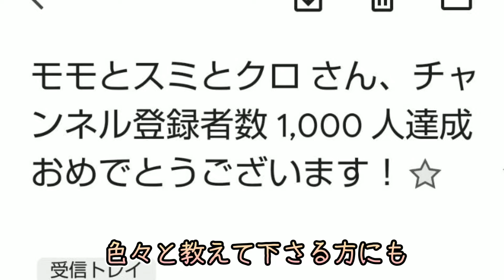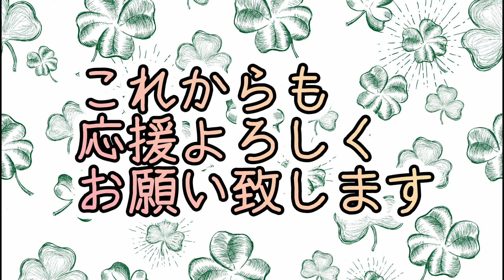皆様に感謝 ９９９人から１０００人に変わる瞬間を撮影しました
皆様のお陰で１０００人
達成できましたので
感謝の気持ちを込めて
自己紹介動画を作成いたしました。

日生ハルチャンネル

えつまチロチャンネル

Thanks to everyone, 1000 people
I was able to achieve it
With gratitude
I made a video.

#1000 people commemoration
#1000 people exceeded
Momo, Sumi and Kuro

感谢大家，1000人
我能够实现它
带着感激之情
我们制作了一个自我介绍视频。
感谢您一如既往的支持。

여러분 덕분에 1000명
달성할 수 있었으므로
감사의 마음을 담아
자기 소개 동영상을 만들었습니다.

Terima kasih kepada semua, 1000 orang
Saya dapat mencapainya
Dengan rasa syukur
Kami telah mencipta video pengenalan diri.
Terima kasih atas sokongan anda yang berterusan.

# 1000 orang peringatan # 1000 orang melebihi # terima kasih

ขอบคุณทุกคน 1,000 คน
ฉันทำได้สำเร็จ
ด้วยความกตัญญูกตเวที
เราได้สร้างวิดีโอแนะนำตัวเอง
ขอบคุณสำหรับการสนับสนุนอย่างต่อเนื่องของคุณ

# 1,000 คนรำลึก # 1,000 คนเกิน # ขอบคุณ
พีช ซูมิ และคุโระ

Terima kasih untuk semuanya, 1000 orang
Saya bisa mencapainya
Dengan rasa terima kasih
Kami telah membuat video pengenalan diri.
Terima kasih atas dukungan Anda yang berkelanjutan.

شكرا للجميع 1000 شخص
لقد تمكنت من تحقيق ذلك
مع الامتنان
لقد قمنا بإنشاء فيديو تعريف ذاتي.
شكرا لدعمكم المتواصل.

# احياء ذكرى 1000 شخص # تجاوز 1000 شخص # شكرا
# الخوخ ، سومي و كورو # كوشيرو

Спасибо всем, 1000 человек
я смог добиться этого
С благодарностью
Мы создали видео о себе.
Спасибо за вашу постоянную поддержку.

# 1000 человек поминовение # 1000 человек превысил # спасибо

Hammaga rahmat, 1000 kishi
Men bunga erisha oldim
Minnatdorchilik bilan
Biz o'zimizni tanishtirish videosini yaratdik.
Doimiy qo'llab-quvvatlaganingiz uchun tashakkur.

# 1000 kishi xotirasi # 1000 kishi # rahmatdan oshib ketdi

सभी को धन्यवाद, 1000 लोग
मैं इसे हासिल करने में सक्षम था
आभार के साथ
हमने एक सेल्फ इंट्रोडक्शन वीडियो बनाया है।
आपके निरन्तर सहयोग के लिए धन्यवाद।

#1000 लोग स्मरणोत्सव#1000 से अधिक लोग

Cảm ơn tất cả mọi người, 1000 người
Tôi đã có thể đạt được nó
Với lòng biết ơn
Chúng tôi đã tạo một video tự giới thiệu.
Cám ơn vì sự hỗ trợ liên tục của bạn.

# 1000 người tưởng niệm # 1000 người vượt quá # cảm ơn